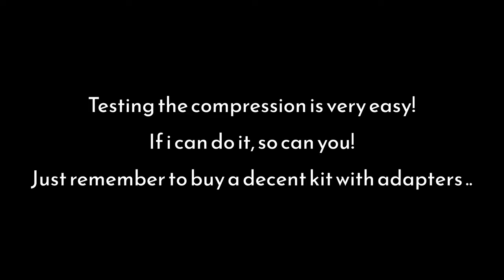Quick Guide for Compression Testing on a Chainsaw (HOW-TO VIDEO)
This is a very short how-to video for testing the compression on a chainsaw.

Chapters:
0:00 Intro
0:10 Start and warm up chainsaw
0:27 Prepare for compression testing
0:55 Test the compression
1:15 Remove meter / reassemble chainsaw
1:42 Outro

Stihl MS 181 C-BE is the chainsaw being tested in this video, but the procedure is more or less the same on any other chainsaw. However, the compression reading is probably going to be different.

As long as your chainsaw has at least 90-100 PSI it has good compression. Read your chainsaw's documentation to get the correct specifications for your saw!

If you get a low reading and your chainsaw really is lacking compression, it should be hard(er) to start and lack power when running. Safe to say, lack of compression can have many causes. This is outside the scope of this particular video ...

If you have any questions, please do not hesitate to write a comment.